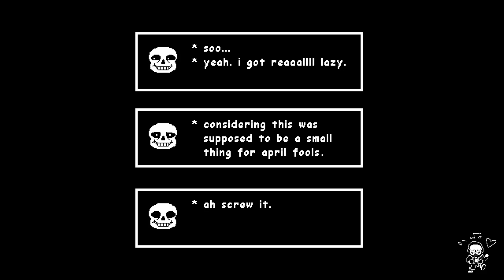Sans_Gives_Up.mp4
he gave up